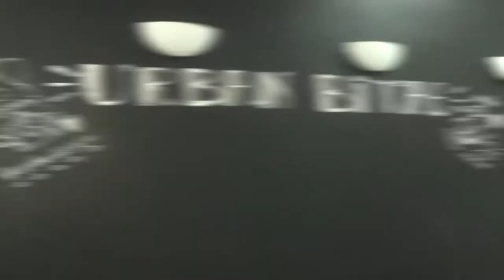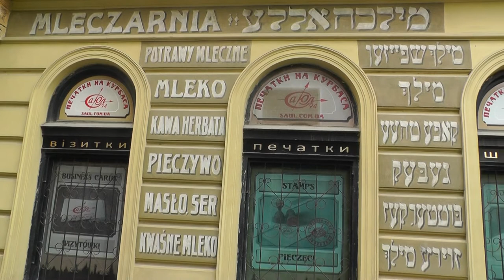Lviv Socionic Club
Lecture by Viktor Gulenko in Lviv, 2018.
And also an excellent tour of Lviv